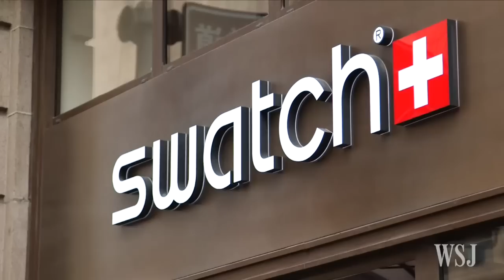Swatch's Answer to Smartwatches: an Analog Watch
Swatch, the world’s largest watchmaker, is partnering with Chinese state-run enterprises to launch its first pay-by-the-wrist watch, called Bellamy. Photo/Video: Menglin Huang/The Wall Street Journal